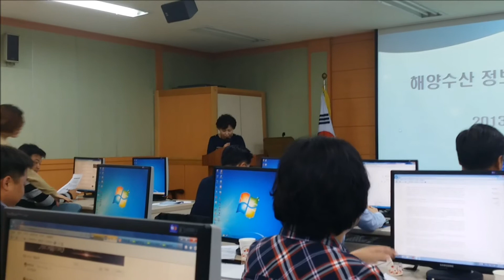디카촬영교육, 해양수산인재개발원, 해양수산부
해양수산인재개발원에서 디카촬영 교육을 받고 만든 동영상